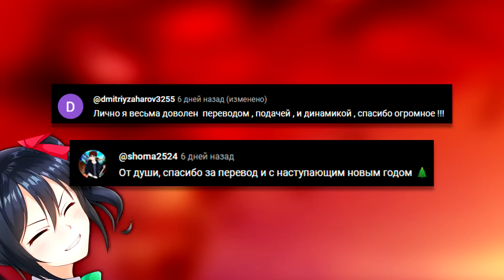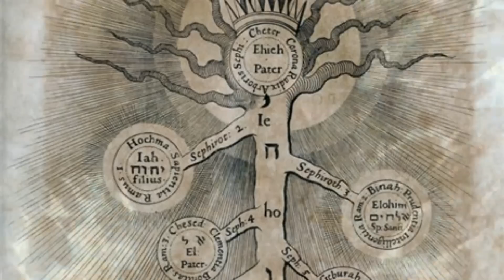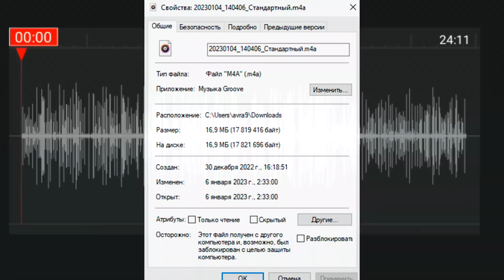Как открыть скрытый потенциал Асты!? И кто на самом деле уничтожил клан ЯМИ!? Чёрный клевер теория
📀Помочь  монетой 📀

Интро 《 Lit Lords - OHAWU 》
Конечная заставка 《  Varien -Can You Feel My Heart (feat. Andrew Zink)  》

◉!spoiler!◉!spoiler!◉!spoiler◉!spoiler!◉!spoiler!◉!spoiler!◉!spoiler!◉

 Сила Асты вышла из под контроля, новая глава чёррный клевер, Дата выхода фильма Чёрный клевер, подробный разбор трейлера аниме Чёрный клевер, black clover: sword of the wizard king official teaser,  Сила Семёрки драконов!!, Сестра Лили проиграла?, Аста ненавидит Юно, Люциус показал силу бога, Аста простив легендарного дакона, Аста признался что ему сильно больно от его прошлых неудач, Вся сила техники Ки Асты!, Астарот переместил Асту в будущее! Финальная арка чёрный клевер, Асту обучать новой способности, Чёрный клевер глава 348, Сердце дьявола Астарота, Темная триада, Истинная сила техники КИ, Чёрный клевер глава 347, Чорна конюшина глава 347, Black clover chapter 347